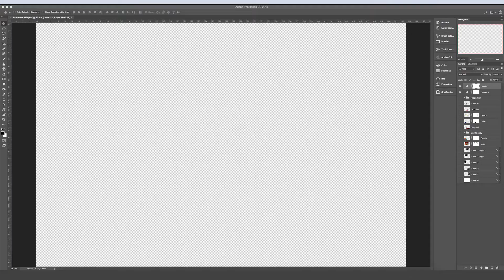The Seven Vows- Digital drawing by Siddharth Choudhary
Last summer, I attended a western wedding for the first time. The bride was American, the groom British and the venue was in Italy. I have filtered moments of the wedding through Indian ceremonial colors in the digital drawing “The Seven Vows”.
This is a time-lapse video of processes involved in making of “The Seven Vows”. It is a digital drawing I made using iPad and desktop Photoshop. I made the final print on a large format printer installed in my studio in Boston. “The Seven Vows” is on exhibit as a part of my solo exhibition- Siddharth Choudhary: “This That & the other” at Howard Yezerski Gallery in Boston.